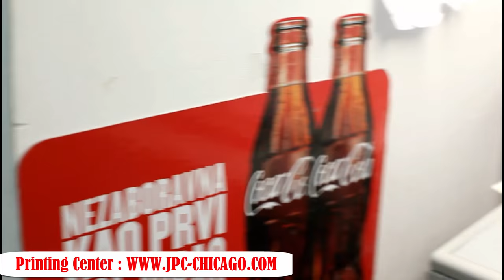Printing Letterheads Cheap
Letterhead is an image of your business, hence it ought to be satisfactorily intended to advance the business or administration that your organization offers.

The business notoriety regularly relies on upon the outline of the organization's letterhead and its print quality. Picking the right paper and novel look of your letterhead will help your organization get to be less demanding identifiable.

Logo, trademark and organization name are likewise the image of the business. In the event that you need to keep the current personality or construct another one, the J Printing Center will offer you imaginative answers for plan a letterhead as per your desires and needs.

Letterheads are printed as single sheets on counterbalance or unique paper letter design. Notwithstanding standard sizes and hues, there is a probability of making headers in full shading and in various configurations. Letterheads imprinting on top notch paper, alongside a quality plan, will absolutely awe your customers.